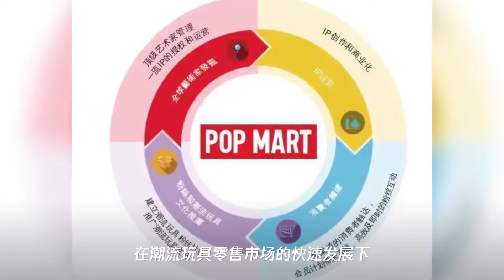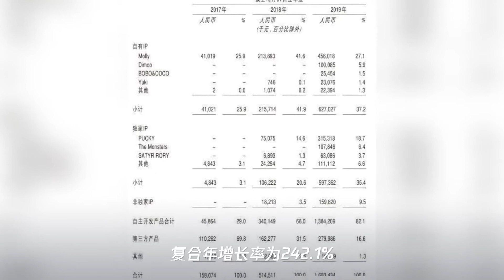盲盒成收割利器？泡泡玛特曾连亏多年 引入盲盒后利润暴增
➤Thanks收看！